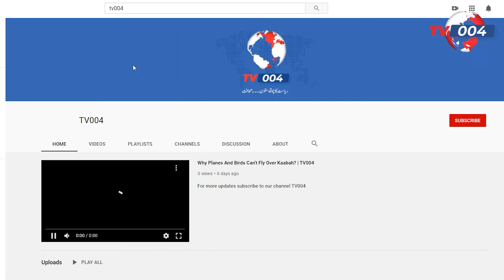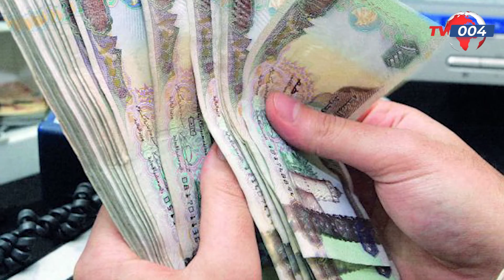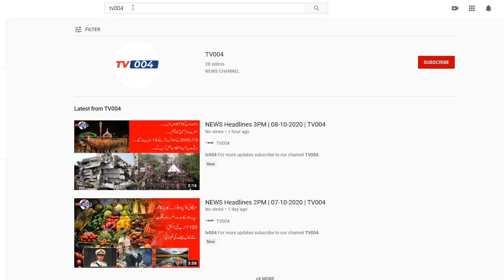Baaz Duniya Ka Sab Sey Khatarnak Parenda | TV004